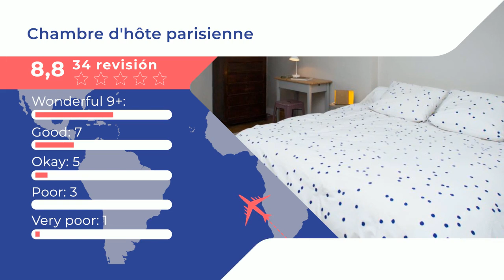Chambre d'hôte parisienne |Comentarios de clientes. Opiniones reales. París, Francia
El Chambre d'hôte parisienne ofrece alojamiento en París, a 2,7 km de la sala de conciertos La Cigale, a 3,4 km de la basílica del Sagrado Corazón y a 5 km de la ópera Garnier. Este bed and breakfast ocupa un edificio de 1904 situado a 5 km del Centro Pompidou. El alojamiento dispone de zona de comedor y cocina con nevera. Todos los días se sirve un desayuno continental. El aeropuerto más cercano es el de París-Charles de Gaulle, ubicado a 23 km del bed and breakfast.    Montmartre - 18º distrito es una opción genial para los viajeros interesados en los monumentos, pasear por la ciudad y las visitas turísticas.